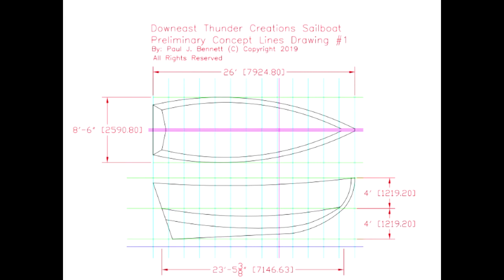(S-1 Ep-23) Initial Sailboat Design Considerations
New sailboat designs begin with a fresh sheet of paper on the drawing board. At first, there may be just a few scribbles that turn into a rough sketch. Later, there may be many sketches until one is relatively happy with the results. Then, the refinements begin (along with several changes). It can be a long, arduous process. Before sketching, it helps to make a list of initial design parameters.

Here are some of my thoughts and considerations I made almost a year ago. I have done quite a bit of editing to shorten the video, so you will not have to sit through some of the “back and forth” ideas I was not sure of. Why would you want to watch me argue with myself?

A few simple clicks from you will cost you nothing, and really helps my channel. Many thanks if you are willing to help me out this way.